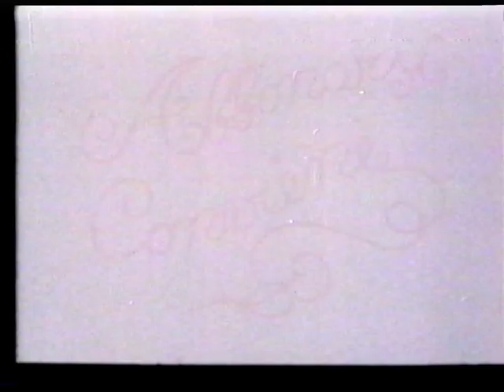Dino Manetta - Canone TV 1976 "La foglia"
Quarto spot della serie